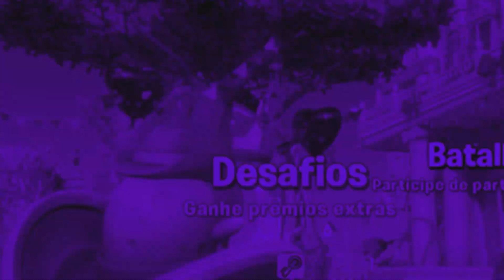reagindo ao vídeo do cipo:Salvado o b o n e c o